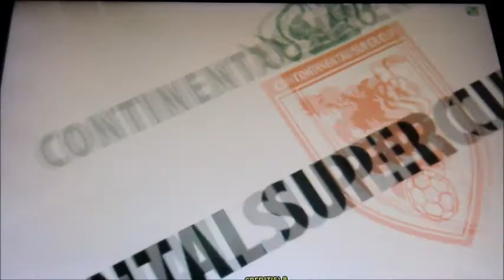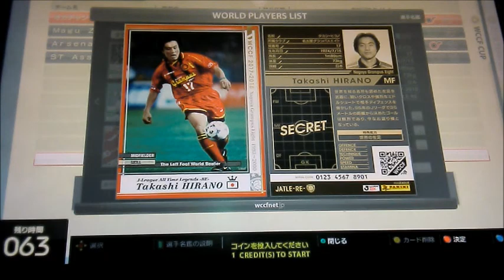WCCF17-18 Ver3.0 【まぐまぐまぐろん】第62節 ／ 真横からのゆりかご、もあるんですねベベット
・ブログ用のWORLD CLUB Champion Football 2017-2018 Ver3.0、通称「ＷＣＣＦ」の動画です。ブログはコチラ

・まぐがやっている他のゲーム動画と違ってWCCF 17-18に関しては、実況無しの垂れ流しとなっております。今作から「フルバージョン」でお送りしております。今回は照明に悩まされないバージョンです。この動画はフラビオ・コンセイソンからの「マリオ・ザガロ時代のセレソン」チームです。

・まぁ、こちらは意外とやる事も無く。お伝えする内容もまさかの「揺り籠ダンス」を真横からアップしてくれている画ぐらいしか無い。いやー、そろそろ何かネタ的なものが欲しいですねー。

－収録されている特殊実況
「ロマーリオ・ジ・ソウザ・ファリア」ロマーリオ
「怪物」ロナウド